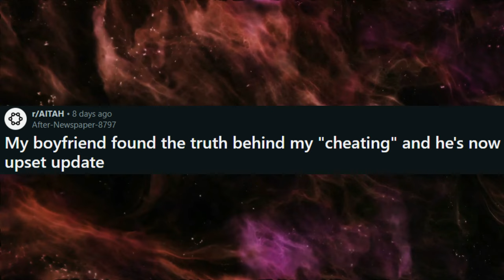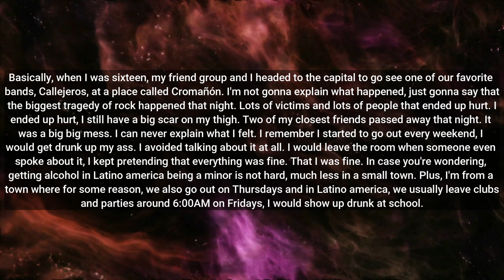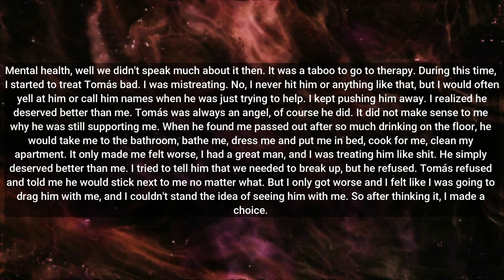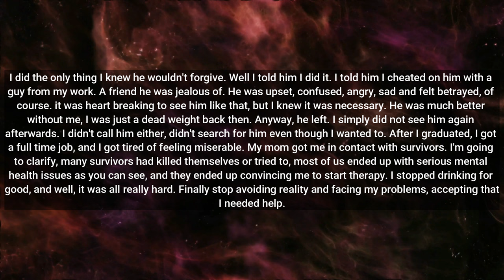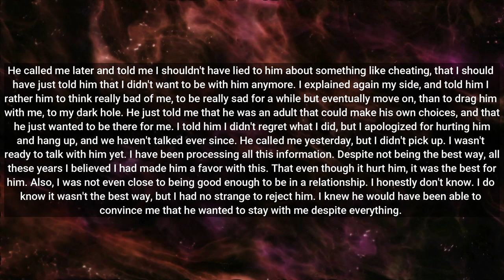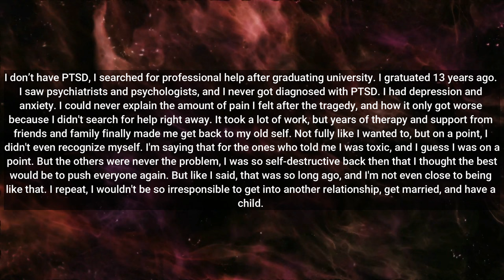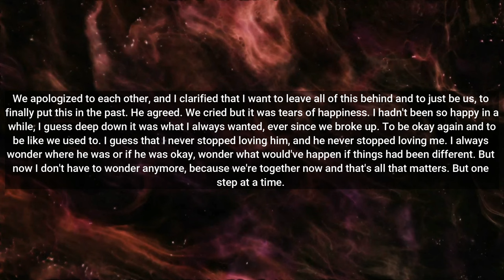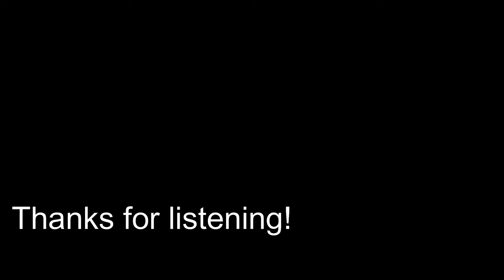UPDATED: From Party 304 to Single Mom. Ex's Affair Revelation Leads to Lonely Bitterness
Welcome to r/AmItheA**hole, where people asks to get judged by strangers on the internet.

Rumble: Rumble.com/Pattsun

r/ProRevenge
r/SurvivingInfidelity
Human voice
Surviving infidelity
cheating wife
Karma
aita